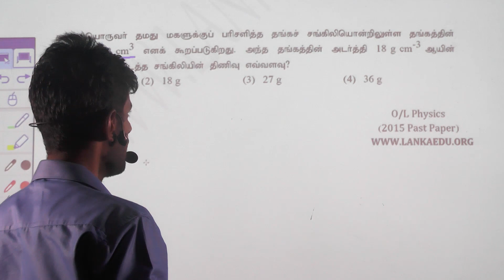G C E O Level Past Paper 2015 தொடர் – 5